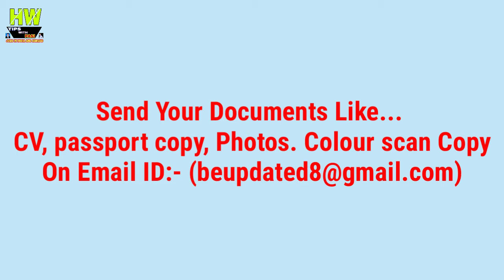Abroad Job At Kuwait Country, 25 Dozer Operators Post, Salary 300 KD+OT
1- P² News TV (Pasi Press News TV):-

Interview Address:-
District - Azamgarh
State - UP
Country - India
Tahasil - Sagadi
Before Bilariyaganj